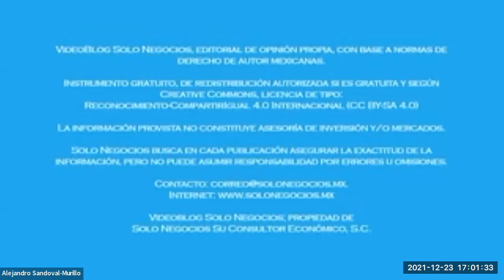[SNR] Solo Negocios Radio del 23 de diciembre de 2021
Entrevista: Estefanía Uzquiano de COHADI con el tema Programa de Asesorías.